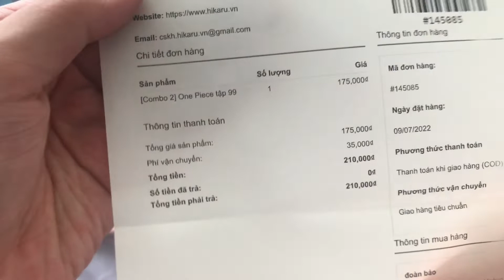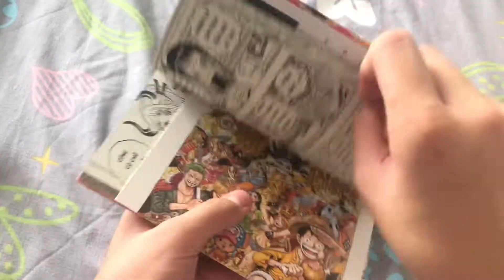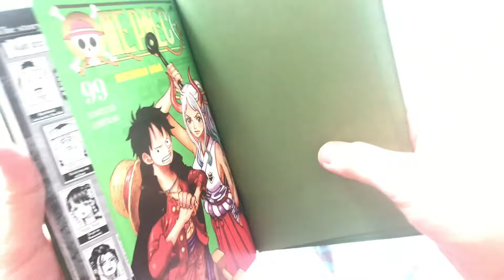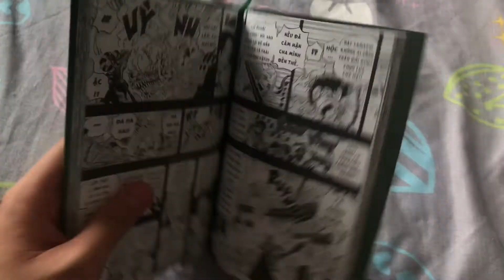REVIEW ONE PIECE TẬP 99 Bản Giới Hạn - Limited Edition và Bản Bìa Áo Kèm PostCard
Mọi người muốn mình làm về gì thì comment nhaa
Đúng 1.000sub sẽ có minigame tặng truyệnnn